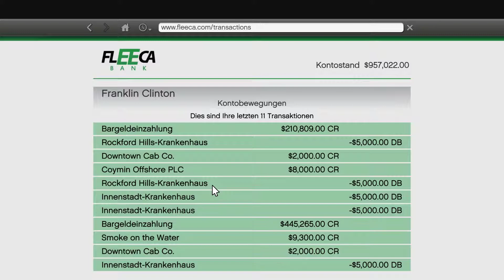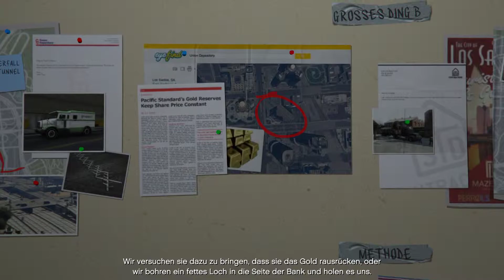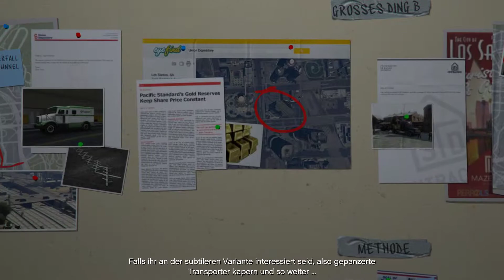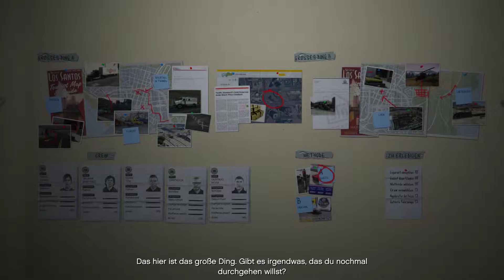GTA V Let's Play Deutsch 058 Filmpremiere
Filmpremiere